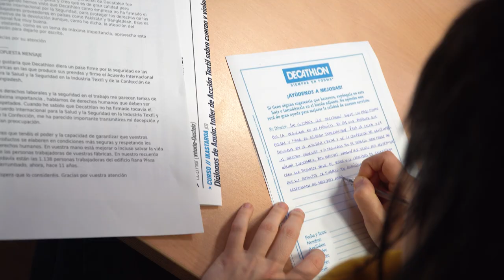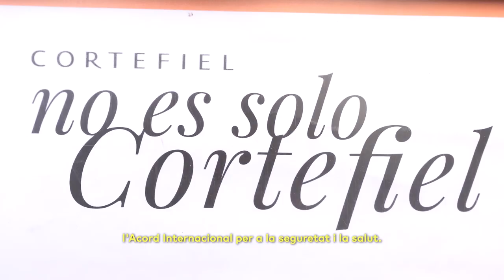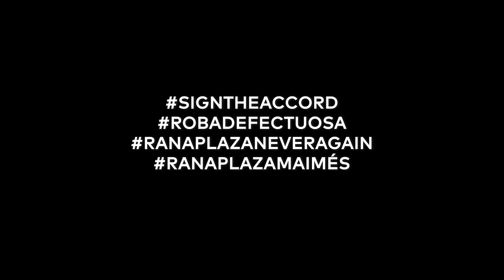Acció Rana Plaza 2024 - Roba Neta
Sortim al carrer! Entreguem centenars de fulls de reclamacions amb un missatge ben clar a les empreses que no han signat l'Acord Internacional de Seguretat en la Indústria Tèxtil.

📍Acció coordinada de la Campanya Roba Neta pel Rana Plaza 2024 a Barcelona, Vitòria-Gasteiz, Madrid, Iruña i Granada.